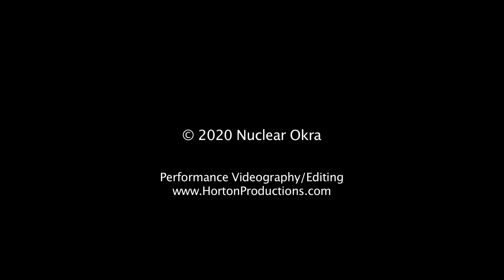Retratos de Potes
Retratos de Potes is the fourth and final movement of Potes Suite, for Flute & Guitar, by Nuclear Okra (Larry Hammett & Miranda Arana). Flute & Guitar notation available at Mel Bay Music: